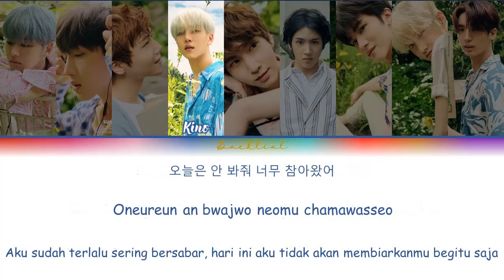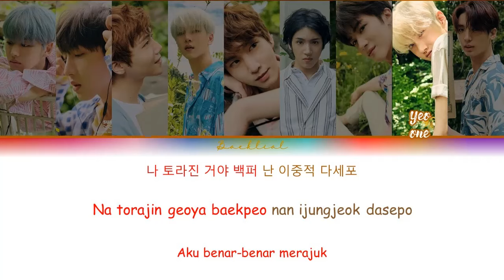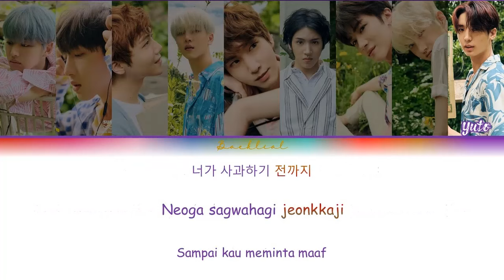PENTAGON (펜타곤) – Humph! (접근금지) (Prod. By 기리보이) (HAN/ROM/INDO Color Coded Lyrics/가사)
Han & rom: COLORCODED LYRICS